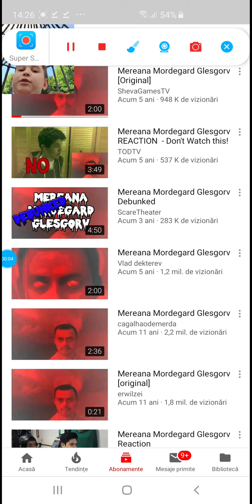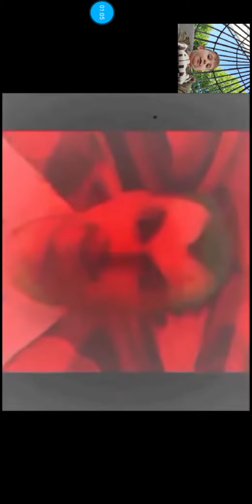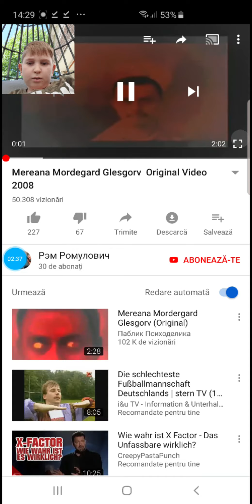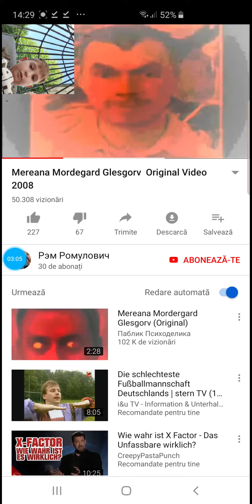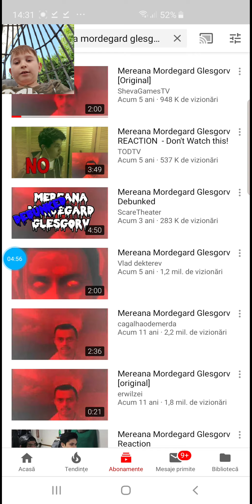Mereana Mordegrad Glesgrov reacție